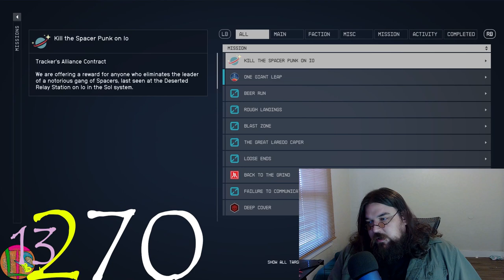Day 270, ISP Tech Came Out, We Discussed Anime for Buttercup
(We are currently still debating if we will be coming back to streaming on Twitch)